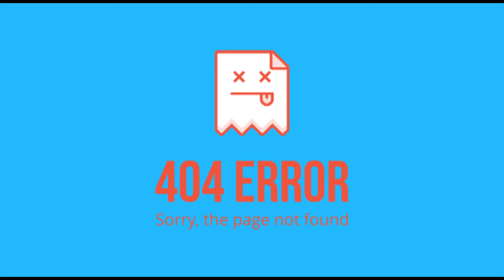Lil Pump X DJ Mustard X Migos Type Beat 2019 - Error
Lil Pump X DJ Mustard X Migos Type Beat 2019 - Found
prod. by @bennybands_